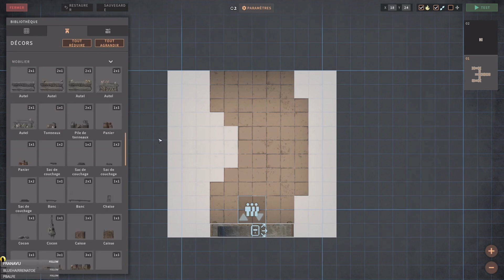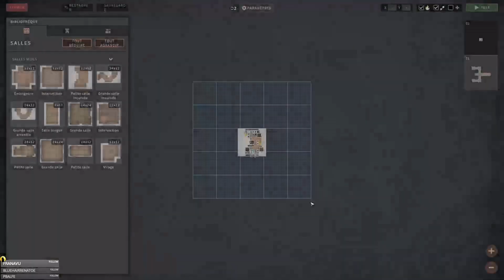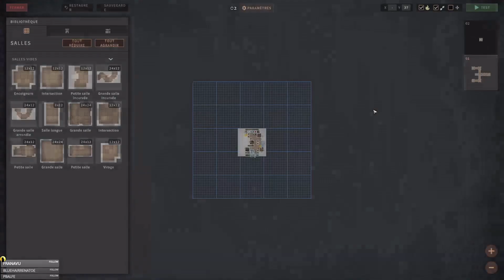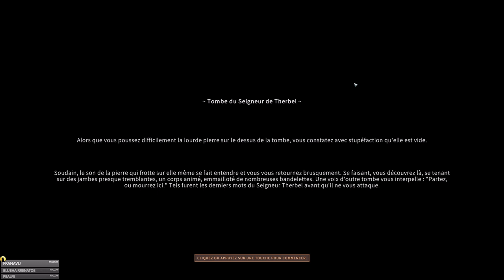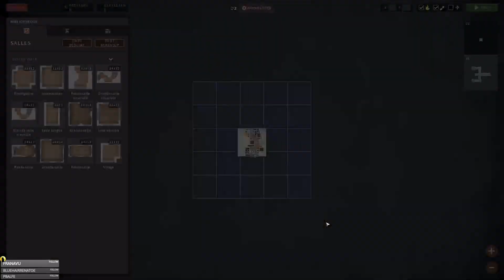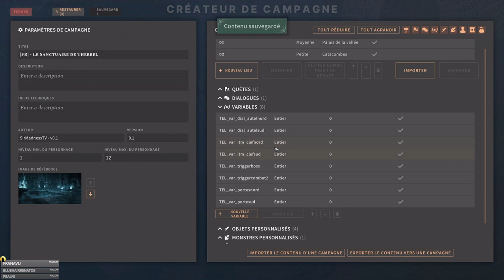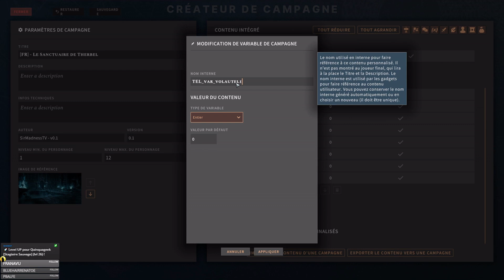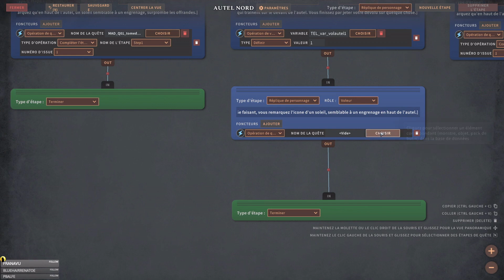[FR] - SOLASTA vs SirMadness - MAPPING SESSION - THERBEL - 04 - Le sous-sol !!👑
Mapping (Création de carte) avec le Dungeon Maker de Solasta environnement Catacombes.

Sur la Chaîne tu Retrouveras des :
► [TOURNOIS]       ►voir DISCORD ci-dessous.

On crée sur le Dungeon Maker dans Solasta: Crown of the Magister. Un CRPG / Tactical-RPG développé par le studio français Tactical Adventures qui nous proposera des features discrètes mais innovantes pour le genre ! Un jeu sous licence D&D (Donjons et Dragons.) Entre exploration, intrigues et aventures, voyons jusqu'où peut nous faire voyager ce jeu de rôle pc.